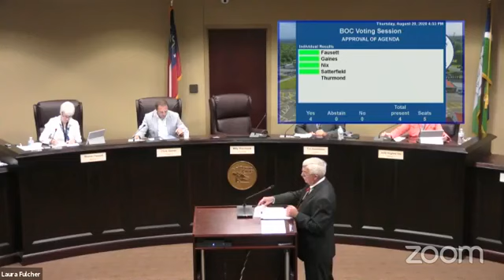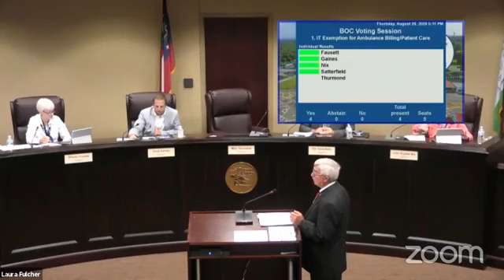Voting Session - August 20, 2020